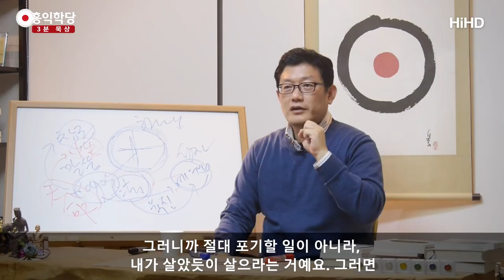[3분 묵상] 사람 중에 으뜸이신 예수님 _홍익학당.윤홍식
(171108 수밤 대담) 저는 예수님을 사람 중에 가장,
하늘을 닮은 사람.. 이렇게 접근하시는게 옳다.
제가 요한복음 강의할 때, 요한의 이런 얘기
'하나님의 말씀이 사람이 됐다' 이런 부분은 안 했죠.
다 빼버렸어요. 그건 요한의 생각이니까.
요한의 생각과 입장은 이해가 돼요.

'예수님이 하나님이 아니고서야 어떻게 인간한테
이런 축복을 내려줄 수 있겠는가?'라고 생각하신거죠.
예수님도 하나님이라고 본거에요.
예수님이 하나님이시라 인간한테 이런 축복을 주셨다.
일부러 인간이 사는데까지 이렇게 오셔서 축복을 주고 가셨다.
그 마음은 이해 하는데.. 예수님의 원 육성을 가지고
제가 연구를 해보면, 거기에는 그런 메세지가 아니라는 거예요.

예수님은 나는 그냥..선한 이여 그랬을 때,
예수님이 아니라고 하셨죠. "어찌하여 선한 일을 내게 묻느냐?
선한 이는 한분 하느님 밖에 안계시다." '나 선하지 않다.'라고 하신거예요.
또 뭐라고 하시죠? "나는 아버지 뜻대로 살 뿐이다."
즉 '아버지만 선하고 나는 유혹에 시달리는데, 아버지 뜻대로
계속 살려고 노력하는 존재일 뿐이다.'라고 얘기 하신거예요.

왜 선한 이가 그럼 인간은 해당이 안되는 줄 아세요?
인간은요 더 선해질 수 있어요. 어떤 경우에도 더 선해질 수 있어요.
그래서 하느님 빼고는요 '우리가 선하다.'라고 말할 수 없는 거예요.
나는 선한 존재. 그런데 묻는 사람이 '하느님처럼 선함' 이란 것을 묻는다면,
그냥.. 죄 안짓는 정도의 선함이라면 우리도 자처하겠지만,
하느님 정도의 선함. '완전한 선을, 알고 계시냐?'고 물으면,
인간은요 감당하시면 안돼요.

왜? 얼마든지 더 잘할 수 있어요. 더 선을 할 수 있어요, 인간은.
그 상황 그 조건에서 우리 역량에 따라 할 뿐이지.
사실은 그 같은 역량에서도 더 잘할 수 있을 뿐만아니라
역량을 더 키울 수도 있고, 인간은 얼마든지 더 계발될 수 있어요.
그래서 인간의 입장에서 철저하게 예수님은 얘기하고 계신거예요.
'선한가요? 난 선하지 않다. 선한 분은 하느님 뿐이다.'

그런데 '날 닮으라'고 그랬어요.
그러면 예수님 닮으면 안돼죠. 나는 선해지고 싶은데
하느님을 닮아야지 예수님을 닮으면 안돼죠,
근데 그게 아니예요. 인간은 그런 거라는 거예요.
그런데 "나는 아버지 뜻대로 말하고 행동한다.
아버지 뜻대로 사는 게 내 양식이다.
아버지 뜻을 구현하려고 나는 이 땅에 왔다.
아버지 뜻대로 살다가면 된다."

그래서 마지막 잔. 죽음에 임해서도,
"아버지 이 잔을 저한테 안오게 해주실 수 있으시면 그렇게 해주십시요."
좀 피할 수 있게 해주세요, 제가 이 상황을.
인간적인 마음으로 힘들다는 거죠. 그런데 "아버지 뜻대로 하십시요."
이게 인간입니다. 얼마든지 다른 마음이 나지만,
진리가 너무 선명해서 따르는 게. 이게 인간의 모습이에요.

예수님은 전형적인 인간의 모습을요, 이 사대복음을 통해서
계속 보여주고 계세요. 인간은 이렇게 사는거다.
하느님과 함께 소통해 가면서, 하느님을 안에 품고 살아가는
존재는 이런 존재다. 하느님을 내 안에 품고 또 자신이
하느님 안에 품어진 사람은 이렇게 살아가는 거다.
하느님과 다른 인간만의 맛을 보여주고 가신 거예요.

그럼 인간만의 맛을 바로 배울 생각을 해야죠.
같은 인간이니까 바로 배울수 있단 말이예요.
그런데 바로 배울 수 있는 통로를 차단해버립니다.
'예수님은 너희랑 같은 인간이 아니야. 진리의 화신이야.'
거기서 일단.. 맥이 빠지죠. 그런데 예수님은
 "그대들은 나보다 더 큰일도 할 수 있다."고 그러셨어요.

왜 그러셨을까요? 예수님이요, 조건이 안돼서 못한 일을요.
제자들은 할 수 있어요. 똑같이 하느님 뜻대로만 하면요.
상황이 달라지고 시대가 달라지면 더 큰일도 할 수 있고,
또 인간의 역량이라는 것은 나(예수님 자신) 이상으로
계발될 수 있다고 얘기 하신거예요. 그러니까 절대 포기할 일이 아니라,
내가 살았듯이 살으라는 거예요.
그러면 다 빛의 자녀로서 온전해져서, 나보다 더 큰일도 할 수 있다..